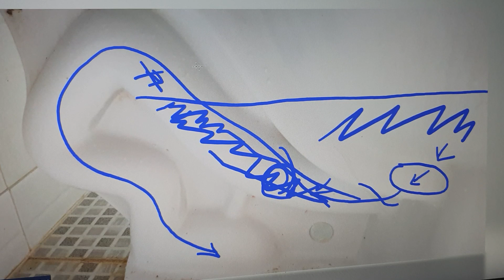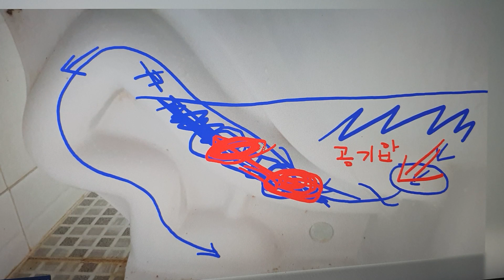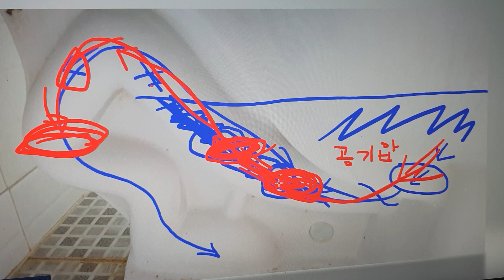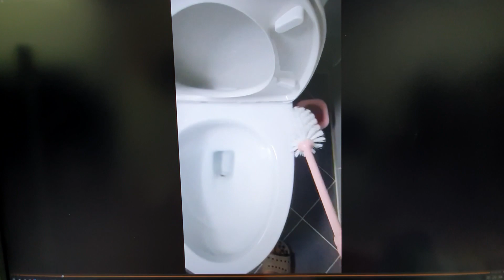막힌 변기 손쉬운 도구로 쉽게 뚫기.긴급상황.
변기가 막혔는데???

갑자기 막힌 변기, 기다렸다가 물을 내려도 내려가지 않고

행여 넘치기까지 하믄???

맨붕오기전에 한번 시도해 보자.

생각보다 쉽고 확률도 괜찮게 나온다.